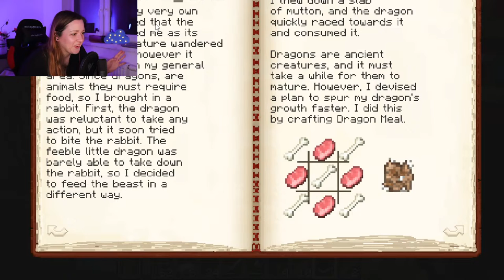🔴 MINECRAFT s Ľubkou I V svete drakov ma napadol Kyklop I Časť 1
Ahoj a vitaj! Volám sa Ľubka už 80.000 z vás bavím na TikToku, poďte sa baviť so mnou aj na Youtube :) Komentuj a lajkuj, odpovedám na kžadú otázku, pokiaľ je to možné.